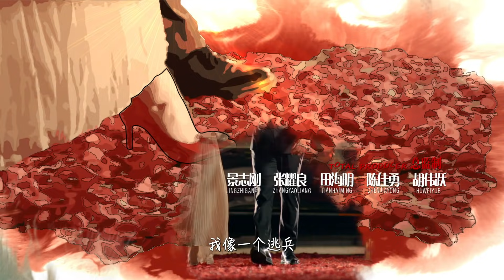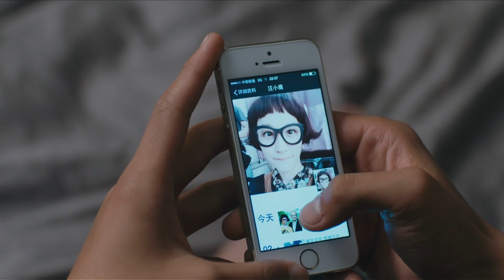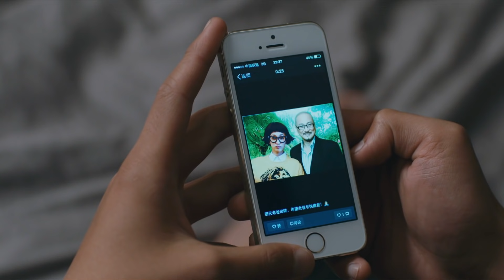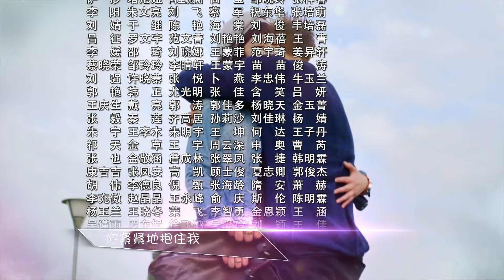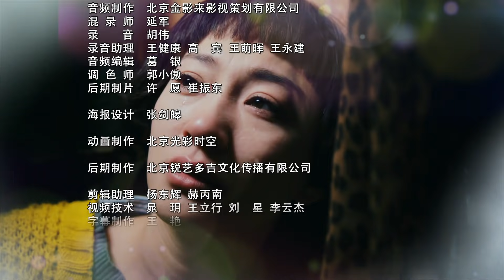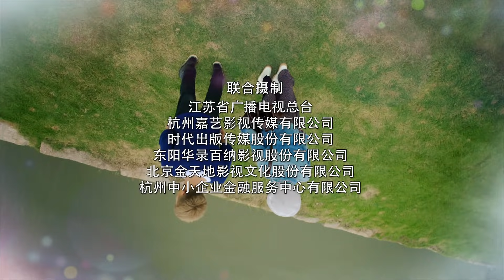《老婆大人是80后/Pretty Wife》第20集｜李小冉 杜淳 张嘉益 于明加 张鲁一 关晓彤 张译 李光洁 汤镇业 林保怡 EP20【捷成华视偶像剧场】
快快加入频道会员，都市爱情轻喜剧《老婆大人是80后》会员抢先看全集：

《老婆大人是80后》
导演：刘进
主演：李小冉 杜淳 张嘉益 于明加 张鲁一 关晓彤 张译 李光洁 汤镇业 林保怡 王维维 王唯伊 王博谷 吴冕 朱锐 刘孜 王骁 郝平 佟晨洁 康磊 郑皓原
集数：41集

剧情简介：
　　吕不凡（杜淳 饰）和汪小鹿（李小冉 饰）是一对八十后小夫妻，彼此之间十分恩爱。然而，吕不凡那横空杀出的前女友却变成了他们婚姻生活中的定时炸弹，最终，两人的感情以离婚告终。
　　吴雨（王维维 饰）是汪小鹿的闺蜜，敢爱敢恨的她踏上了相亲之旅，只为了证明相亲也能觅得如意郎君，哪知道情投意合的相亲对象方小宇是一个彻头彻尾的渣男，而吴雨和汪小鹿的小舅舅俞志恒 （张鲁一 饰）之间却意外的擦出了火花。白素仙（于明加 饰）表面看来是一位锦衣玉食的富豪太太，实际上却要忍受空虚而又枯燥的婚后生活。当她重拾起跳舞的梦想之时，却给婚姻带来了巨大的打击，再加上一个刁蛮任性的继女维萨（关晓彤 饰）刁难，白素仙该何去何从？